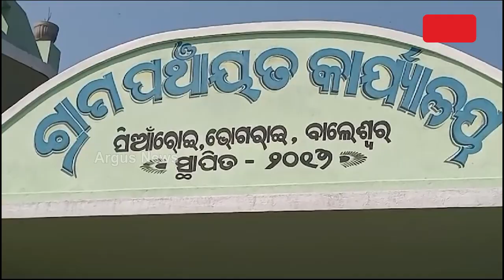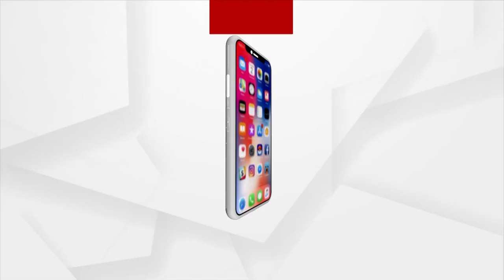Old Man Turns To Begging For Wife's Treatment| Old Couple Living With Poverty and Distress